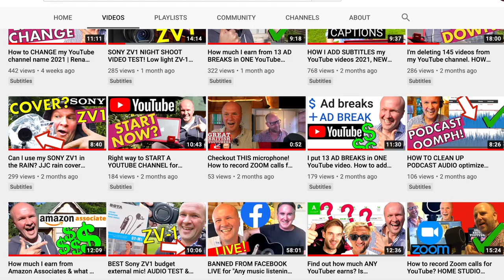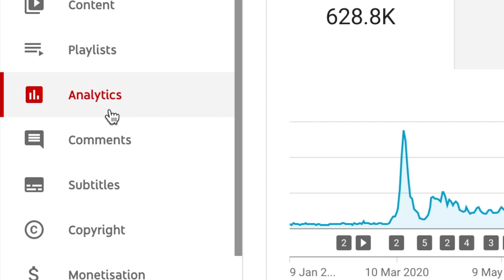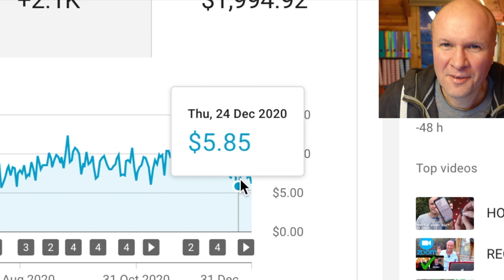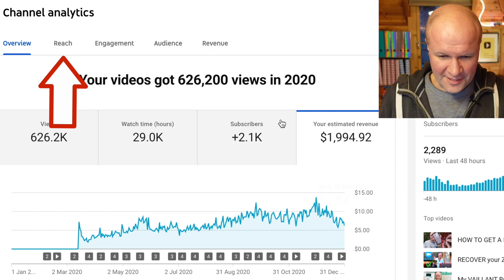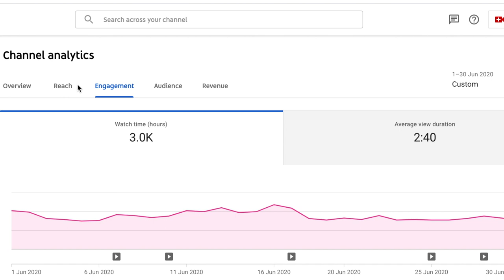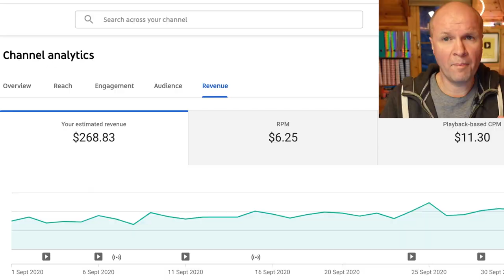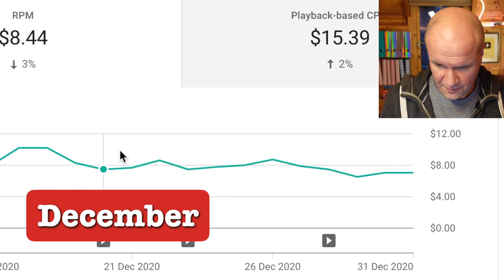How I made $2000 on YouTube. What is my RPM? How much I earn per 1000 views?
How much money does YouTube pay for 1000 views in 2021? What is my RPM? How much does a small youtuber make from YouTube each month from their channel?
This is how I made $2000 with my YouTube channel.
From the beginning of being approved and monetized with 1000 subscribers and 4000 hours watch time through to this month.
I share my RPM (revenue per mille or per thousand), my CTR (click through rate) and monthly revenue payments from Google Adsense.

0:00 How I made $2000 on YouTube. What is my RPM?  How much I earn per 1000 views?
1:30 How much YouTube pays me for my channel each day over the year.
1:40 How long does it take to become YouTube monetized
3:00 How many impressions do I get in REACH?
3:20 What is my CTR Click Through Rate?
3:40 What is my RPM and what does it stand for? (Revenue per mille) or per 1000 views. How much money YouTube pays me for 1k views.

Shot on SONY ZV-1, BUY ONE HERE:
MY FAVOURITE TRIPOD HAND GRIP
Boya BY-M1 CLIP-ON LAVALIER MICROPHONE